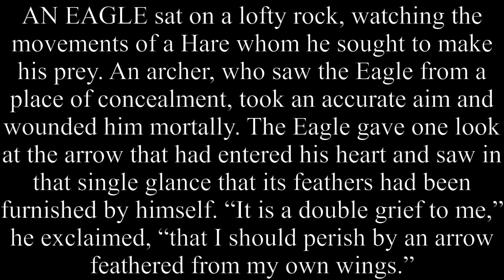The Eagle And The Arrow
AN EAGLE sat on a lofty rock, watching the movements of a Hare whom he sought to make his prey. An archer, who saw the Eagle from a place of concealment, took an accurate aim and wounded him mortally. The Eagle gave one look at the arrow that had entered his heart and saw in that single glance that its feathers had been furnished by himself. “It is a double grief to me,” he exclaimed, “that I should perish by an arrow feathered from my own wings.”